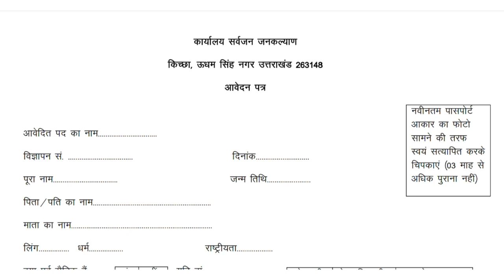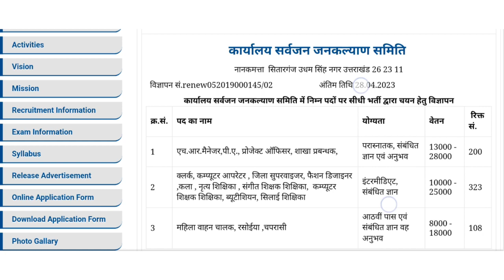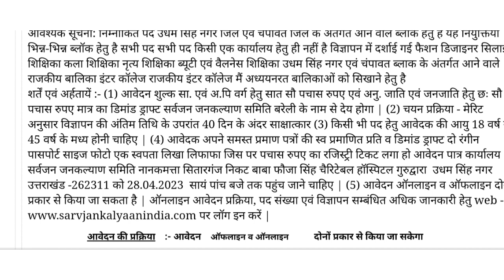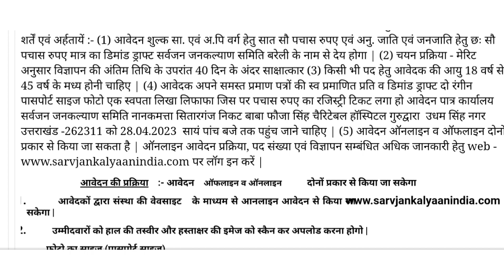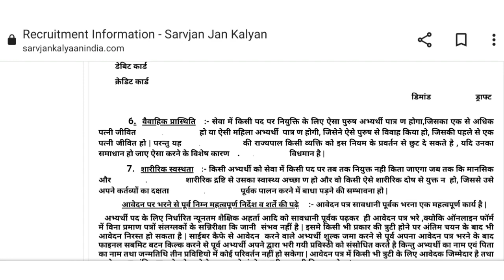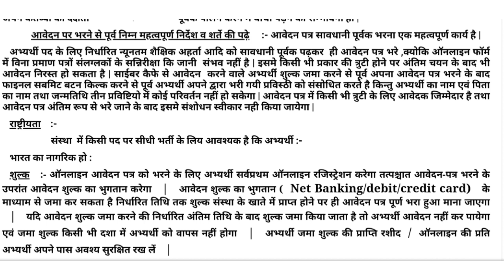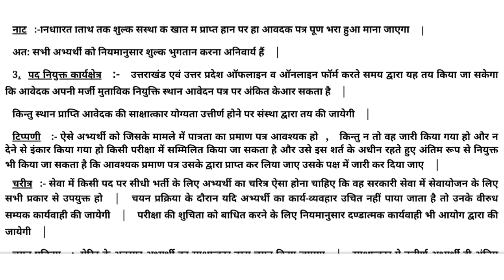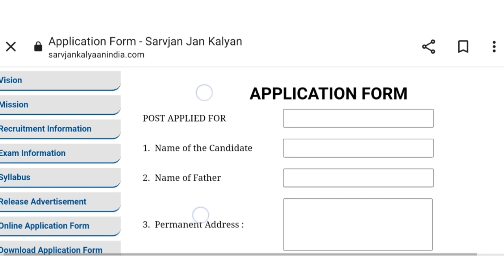उत्तराखंड नई भर्ती 2023 || प्रोजेक्ट ऑफिसर, शाखा प्रबन्धक,क्लर्क, कम्प्यूटर आपरेटर , जिला सुपरवाइजर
✅Note :- Please read all the information before applying.

सर्वजन जनकल्याण समिति भर्ती 2023 || 631 नई पदों पर भर्तियां | उत्तराखंड ग्रुप  C OR D भर्ती 2023

Uttarakhand: प्रदेश में 380 विशेष शिक्षकों की होगी भर्ती, निदेशक प्रारंभिक शिक्षा की ओर से जारी किए गए आदेश *NOTE *👇

प्रदेश में प्रारंभिक शिक्षा संवर्ग के तहत विशेष शिक्षा के 380 सहायक अध्यापकों की भर्ती की जाएगी। इस संबंध में निदेशक प्रारंभिक शिक्षा बंदना गबर्याल की ओर से आदेश जारी किए गए हैं। पौड़ी जिलें में सबसे अधिक 60 पदों पर भर्ती की जाएगी।

आदेश में कहा गया है कि प्रदेश में प्रारंभिक शिक्षा संवर्ग के तहत सहायक अध्यापक के आस्थगित रखे गए 3246 पदों में से विशेष शिक्षकों की नियुक्ति के 380 पदों को पुनर्जीवित कतरे हुए नियुक्ति की कार्यवाही शुरू की जाए।

इसके तहत पौड़ी में 60, चमोली में 36, रुद्रप्रयाग में 12, टिहरी में 36, उत्तरकाशी में 24, देहरादून में 24, हरिद्वार में 24, नैनीताल में 32, अल्मोड़ा में 44, बागेश्वर में 12, चंपावत में 16, पिथौरागढ़ में 32 और ऊधमसिं नगर में 28 पदों पर नियुक्ति के आदेश दिए गए हैं।

उत्तराखंड Group C नई भर्ती 2023 | व्यक्तिगत सहायक, कनिष्ठ सहायक, DEO, MTS, अधिकारी व प्रोफ़ेसर भर्ती✅

(Uttarakhand_open_learn )

(Uttarakhandopen)

   (   keep supporting)

Uttarakhand BRP CRP Bharti 2023